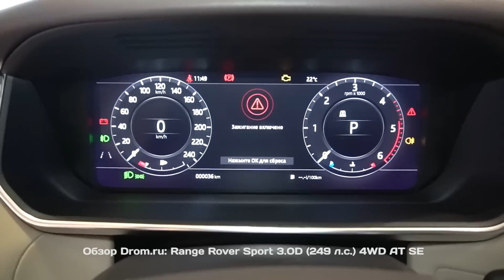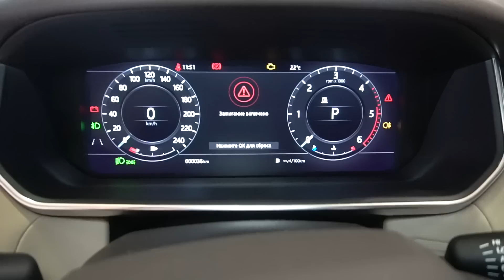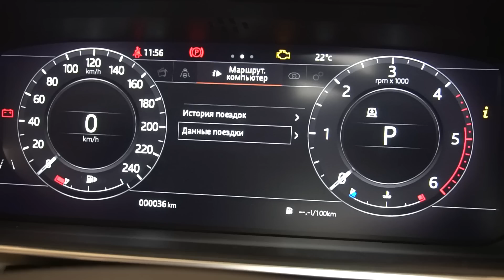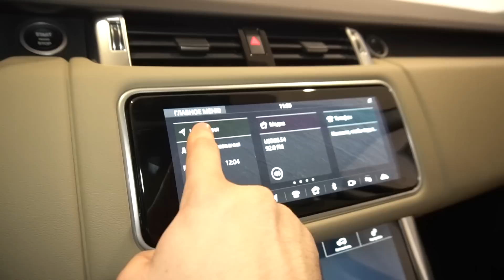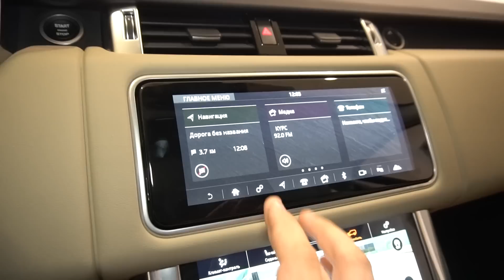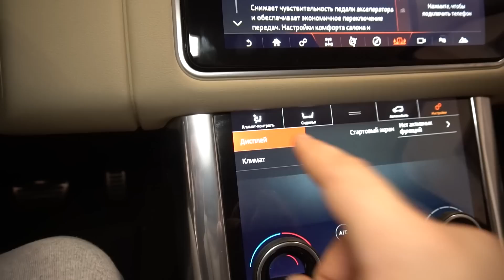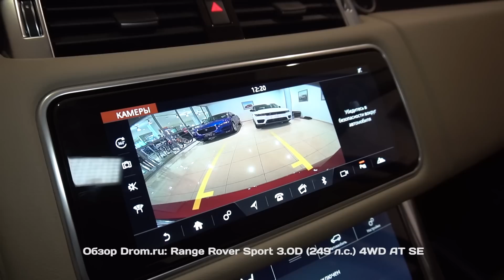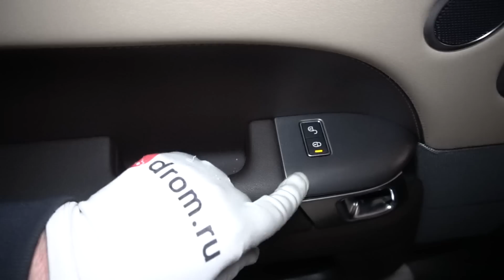Range Rover Sport 2019 3.0D (249 л.с.) 4WD AT SE - видеообзор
Видеообзор Drom.ru: Range Rover Sport 2019 3.0D (249 л.с.) 4WD AT SE

Рейндж Ровер Спорт 2019 3.0 дизель (249 л.с.) полный привод автоматическая коробка передач комплектация СЕ

Дополнительные опции:
Цвет Красный, металлик (Firenze Red)
Отделка сидений кожей Grained Leather
- Передние подголовники с 4 механическими регулировками
- Регулировка поясничного подпора в 4 направлениях
- Электрорегулировка передних сидений по 10 направлениям

21-дюймовые легкосплавные колеса с 5 спицами Style 5007
Сиденья Almond с салоном Espresso/Almond, потолок Ivory
Cкладывающиеся наружные зеркала с электроприводом, подогревом, лампой подсветки околодверного пространства, указателем поворота
Автозатемняющееся зеркало заднего вида
Рулевое колесо с отделкой кожей и функцией подогрева
Система «плавного» закрывания дверей (доводчики)
Система доступа и пуска двигателя без ключа
Функция автоматического переключения фар дальнего света
Электропривод регулировок рулевого колеса
Система камер кругового обзора
Система контроля давления в шинах
Аудиосистема Meridian мощностью 380 Вт с 11 динамиками
Проигрыватель CD / DVD